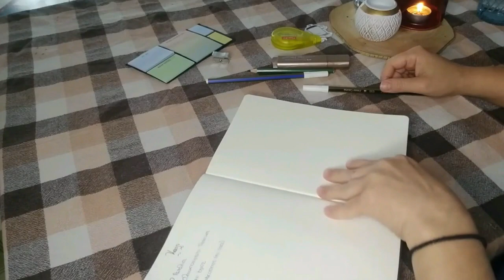✒️Σχεδιάζουμε το Bullet Journal 2023 (Μέρος Πρώτο) bulletjournal 🖋️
~✒️Πάμε να σχεδιάσουμε το bullet journal (bujo) για το 2023. Το βίντεο αυτό θα έχει και δεύτερο μέρος, το οποίο και θα ανέβει πριν από την έλευση της νέας χρονιάς, ώστε να έχετε τον χρόνο να πάρετε ιδέες από το δικό μου bullet journal προτού σχεδιάσετε το δικό σας.
 🖋️Στο πρώτο μέρος, δηλαδή στο παρόν βίντεο, θα δείτε  τις σελίδες που είναι ετήσιες και οι οποίες σχεδιάζονται μία μόνο φορά.
Στο δεύτερο μέρος, που θα είναι επόμενο βίντεο, θα έχουμε τις μηνιαίες σελίδες, οι οποίες θα δημιουργούνται και σχεδιάζονται κάθε μήνα και σίγουρα ανάλογα με τις εκάστοτε ανάγκες μας.

~Καλώς Ήρθες στο Minimal Mom! Είμαι η Ειρήνη και είμαι μαμά. Στο κανάλι μου θα βρεις θέματα σχετικά με το παιδί και τον μινιμαλιστικό τρόπο ζωής.

00:00 Εισαγωγή&Ιντρο
00:57 Όλα τα bullet journal μου
01:56 Το νέο μου bullet journal (bujo)
02:43 Bullet Journal Set Up / Σχεδιασμός
17:16 Επίλογος

Το βίντεο απευθύνεται αυστηρά σε ενήλικες. Δεν είμαι ψυχολόγος, δεν είμαι ειδικός ψυχικής υγείας ή ειδικός για παιδιά. Το περιεχόμενο μου προκύπτει από την εμπειρία μου και από την αναζήτηση που έχω κάνει ως τώρα ως μαμά. Δεν φέρω καμία ευθύνη ως προς την εφαρμογή αυτών. Είμαι εδώ για ανταλλαγή ιδεών κι απόψεων.